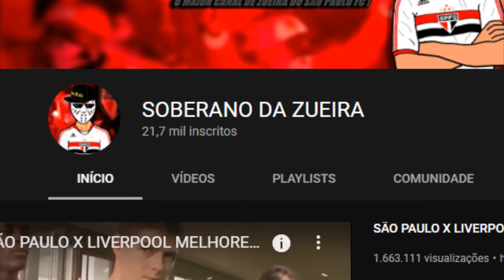SÃO PAULO 0X0 RACING NARRAÇÃO DA ZUEIRA - LIBERTADORES 2021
RACING 0X0 SÃO PAULO MELHORES MOMENTOS LIBERTADORES 2021